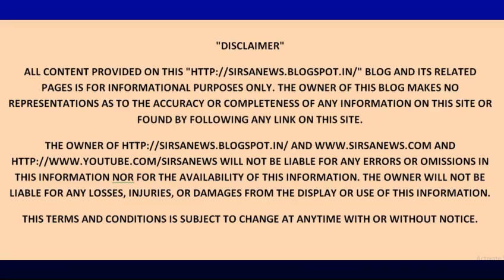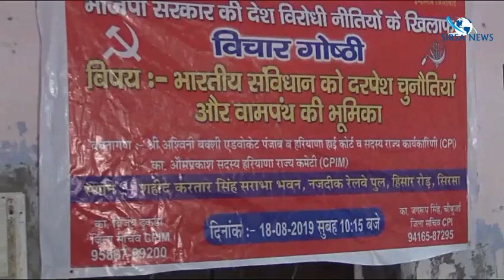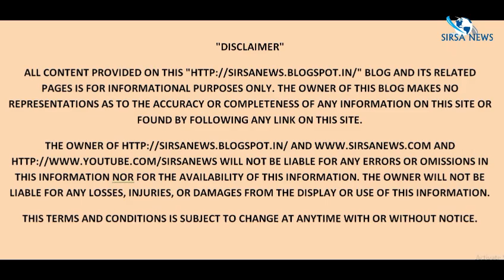CPI CPIM Seminar on Challenges to Indian Constitution and Role of the Left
CPI CPI(M) Seminar on Challenges to Indian Constitution and Role of the Left. Ashwani Bakshi Advocate Punjab and Haryana High Court and Com Om Parkash addressed the seminar. This Video recorded on 18th August 2019 at Kartar Singh Sarabha Hall Sirsa.